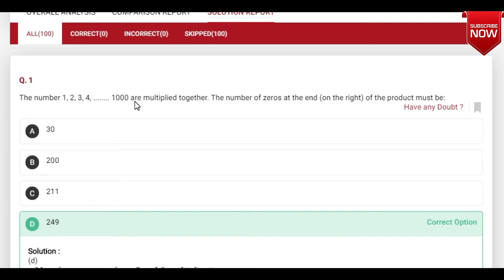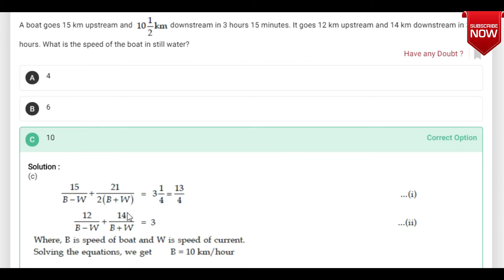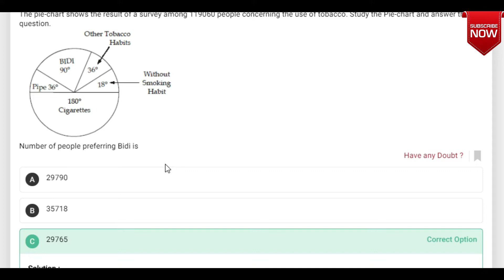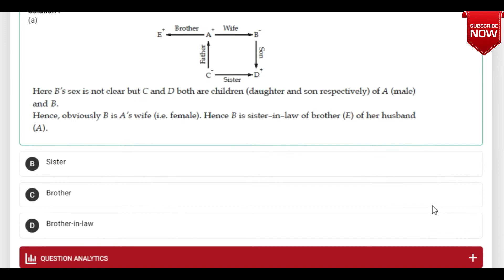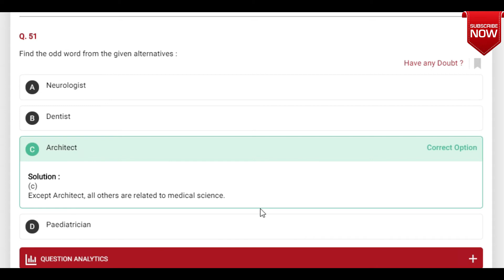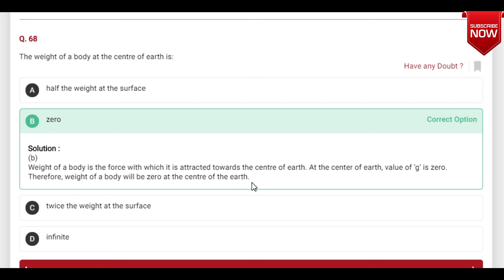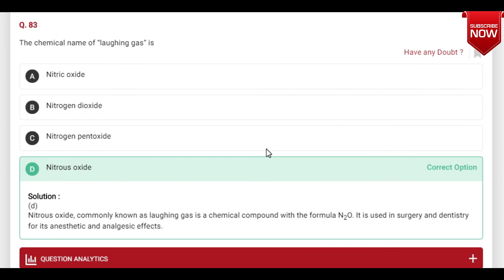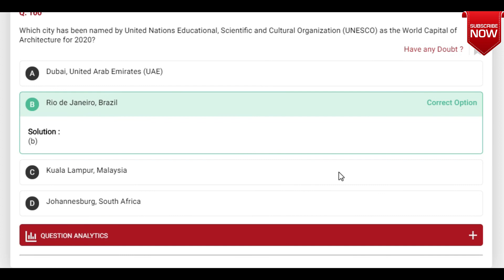Test-24 : Full Syllabus | CBT-1 | RRB-JE | RRB-NTPC | Nation Innovation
Title :- Test -24 | Full Syllabus | CBT-1 | RRB-JE | RRB-NTPC | Nation Innovation

Subject:- Made Easy

Project by :- Nation Innovation

🙏If you think we are supportive then please help us with the help of small contribution to make our organization better.

Like👍 ll comments📝 II Share📢

➡️Keep Supporting🙏

🙏  Thanks to all viewers for your time on our video. Press bell icon to get notifications for videos that we upload.